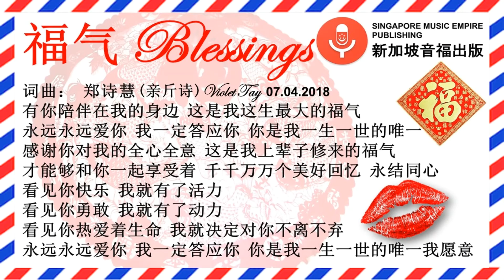福气 Blessings Music Original